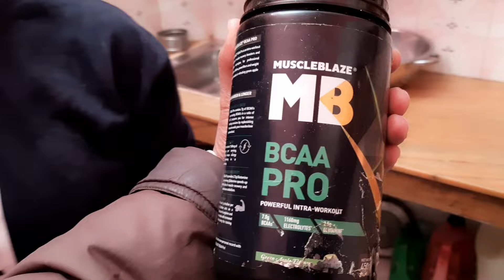Chah Pakore | ਚਾਹ ਪਕੋੜੇ | Vlog | Tuhada Apna Gaggu I Gagan & Raj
Tuhada Apna Gaggu

Being sikh
Taj sandep vlogs